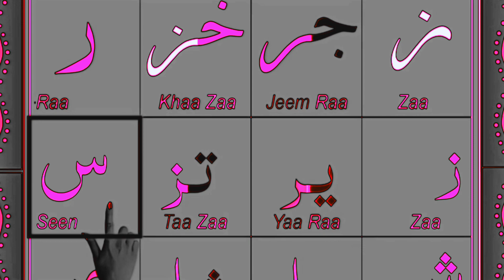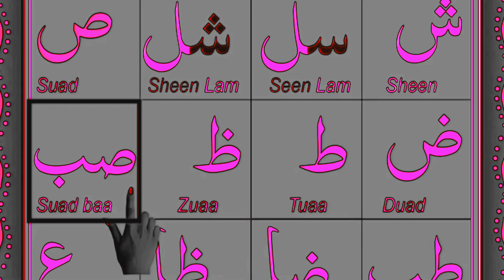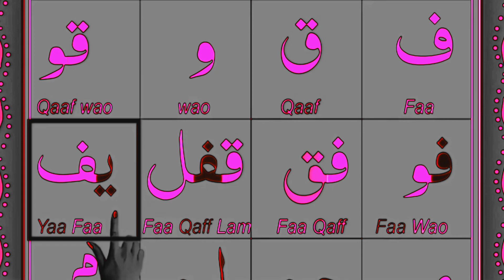Madani Qaida: Lesson No. 2 || Joining Basics of Tajweed || Learn Madani Qaida